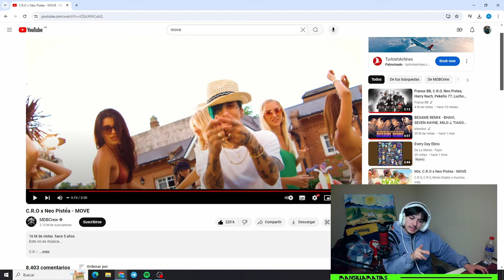Reaccion a "C.R.O x Neo Pistea - MOVE" | Mansillamatias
🔽ABAJO TODAS MIS REDES 🔽

👽 INSTAGRAM DEL CREADOR DE LA MINI

🎁 MIRA TODO MI CONTENIDO ACA

Si estas viendo esto, te agradezco que veas lo que hago. Realmente le pongo muchas ganas y que lo estes disfrutando la reeee sube. GRACIAS 🤠.

( IGNORAR )